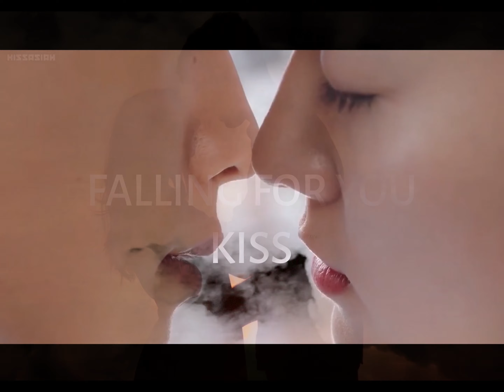YOU ARE MY DESTINY 2020 l 你是我的命中注定 l Xiyi & Jiaxin Romantic Kissing Scenes~XING ZHAO LIN♥️LIANG JIE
YOU ARE MY DESTINY (2020) 你是我的命中注定
Xing Zhao Lin (邢昭林) as Xiyi
Liang Jie (梁洁）as Jiaxin

Minutes:

0:08  “What Started It All” Kiss
0:15  Fated Marriage Kiss
0:26  Inevitable Marriage Kiss
0:40  Falling For You Kiss
0:49  “The Tie” Kiss
1:08  “The Clay” Kiss
1:42  Forehead Kiss
1:51  “You Are My Delight” Kiss
2:02  “Pent-Up” Kiss
2:36  “Holding It In” Kiss
2:49  “Our Final Marriage” Kiss
3:10  “Your My Forever” Kiss